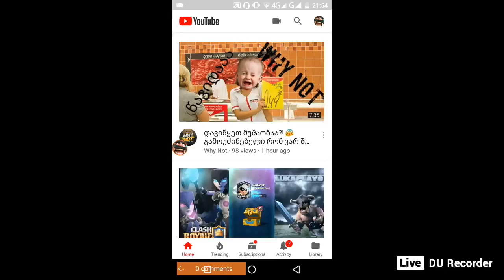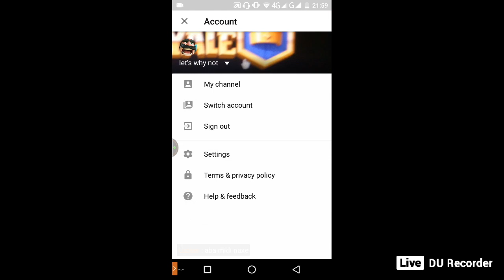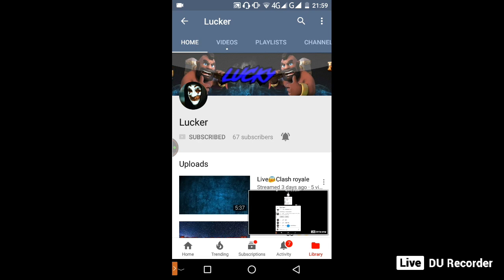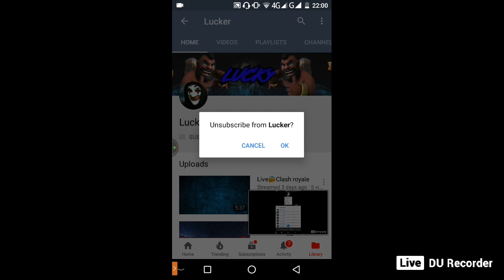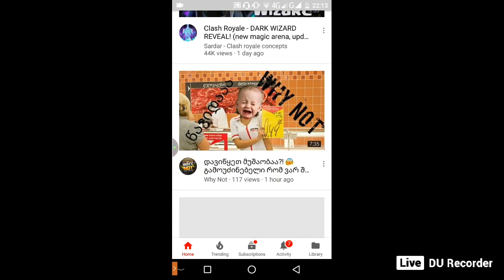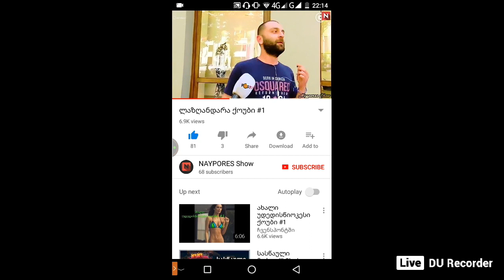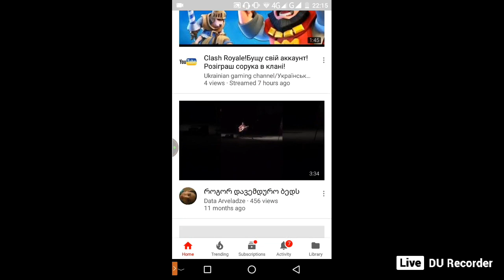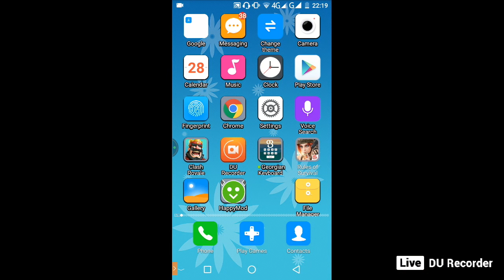aba ra xdeba am acauntze?